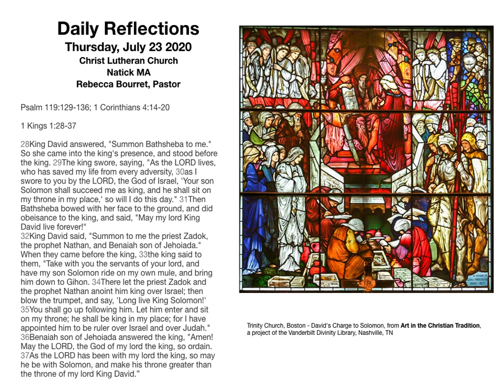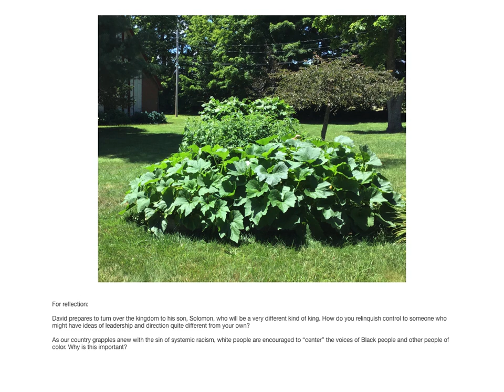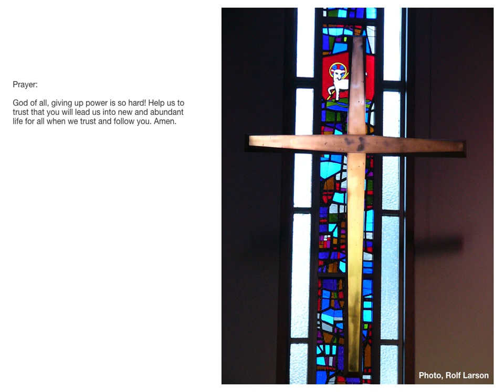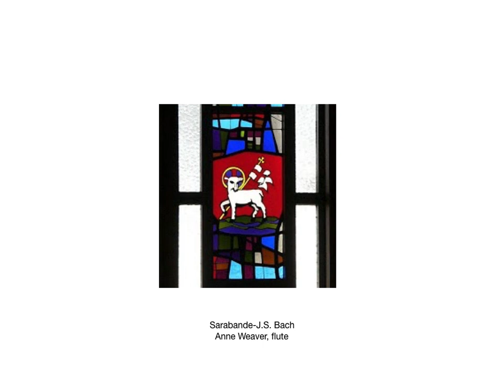Daily Reflections for July 23 by Pastor Rebecca Bourret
Daily Reflections by Pastor Rebecca Bourret